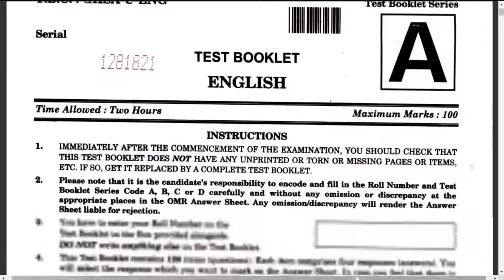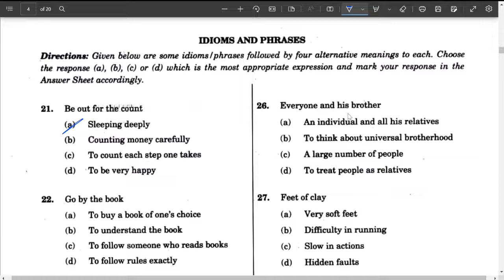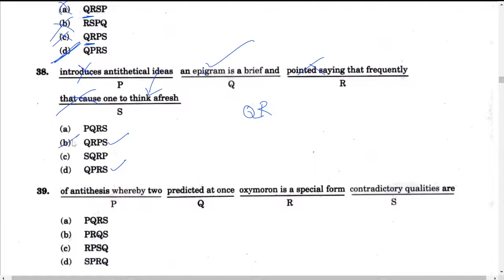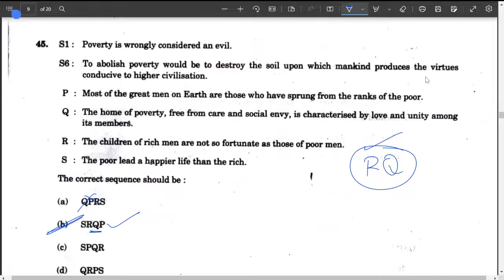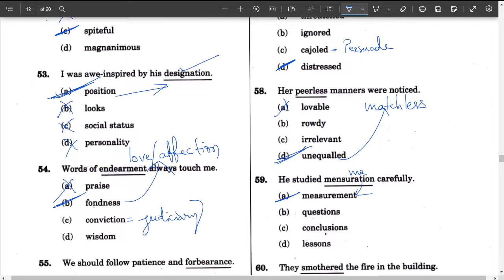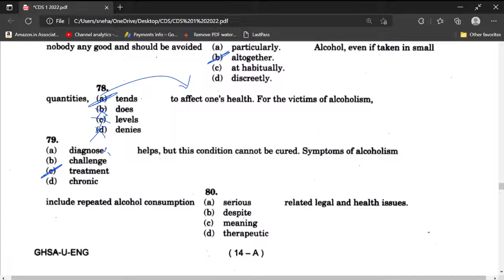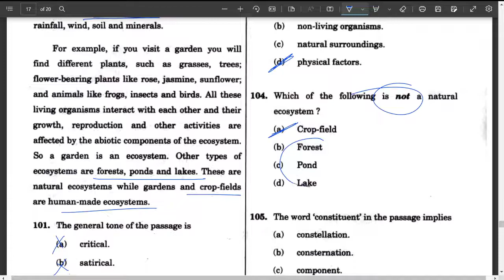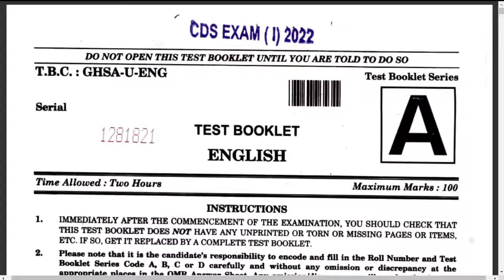CDS (1) 2022 - Combined Defence Services || English Grammar Explanation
english grammar
kirans english hub
competitive grammar
school grammar

Telegram group  link for All competitive exams & for Daily exams